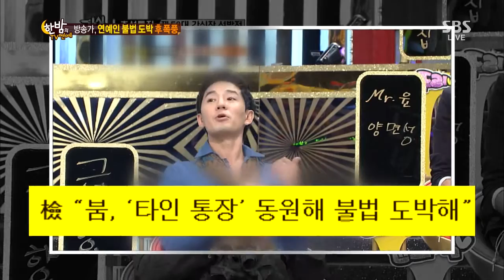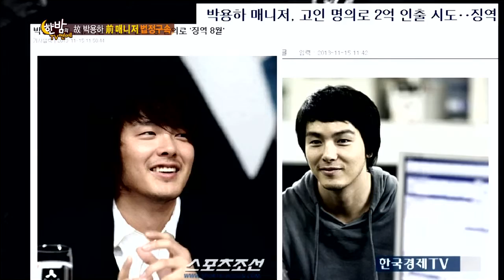Hanbam TV(한밤의 TV연예) Ep.437 #34(1)